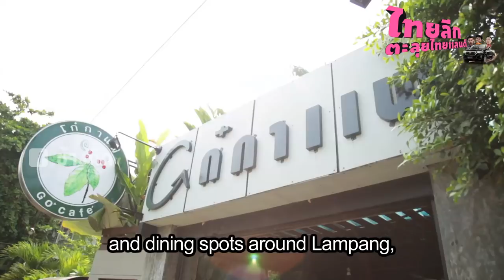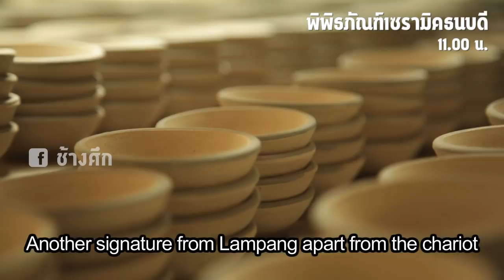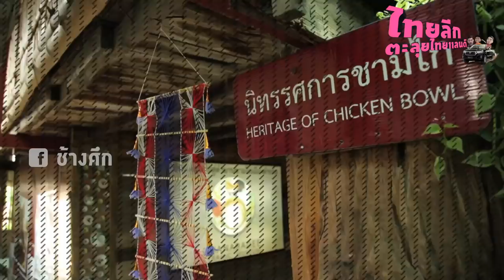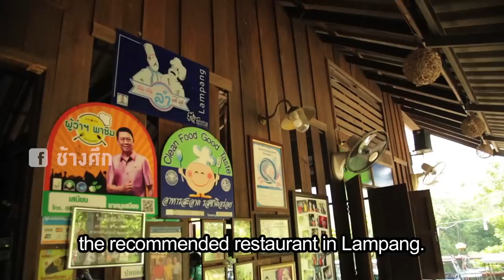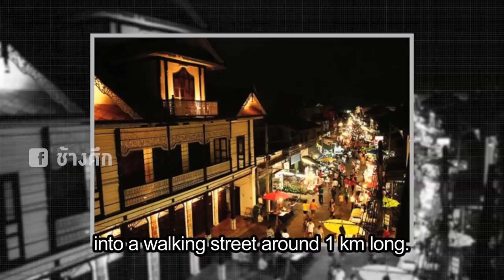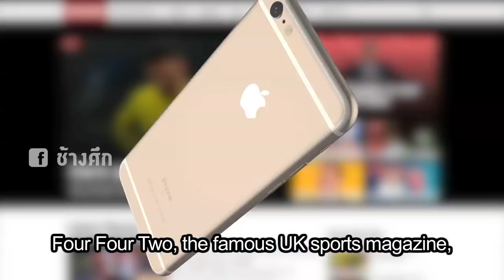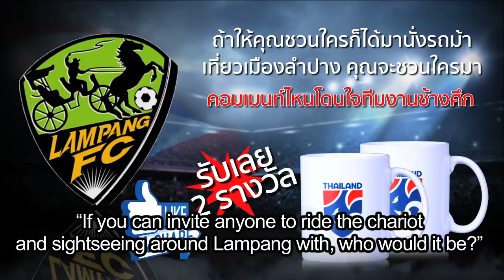ลำปาง เอฟซี | ไทยลีกตะลุยไทยแลนด์ EP. 12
ลำปางไม่ได้หนาวมากอย่างเดียว ยังน่าเที่ยวมากอีกต่างหาก ถ้าไม่เชื่อลองตามสามทหารเสือแห่งทีมรถม้ามรกต ลำปาง เอฟซี Lampang FootballClub "แม็ค" ศรนารายณ์ Sornnarai Jumrurai "ไทด์" พงศ์ศิลป์ Pongsil Tana และ"แมน" วัชรกร Man's Starduck ไปตะลุยเมืองรถม้า กับไทยลีกตะลุยไทยแลนด์ EP.12 กันเลยครับ